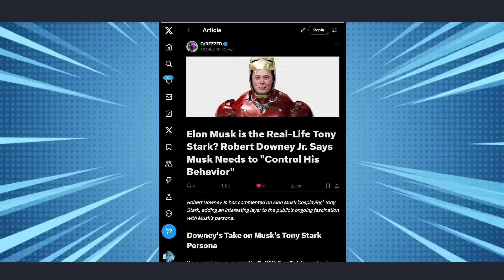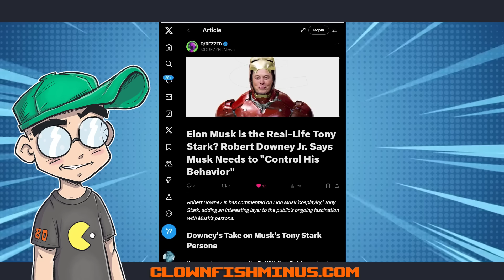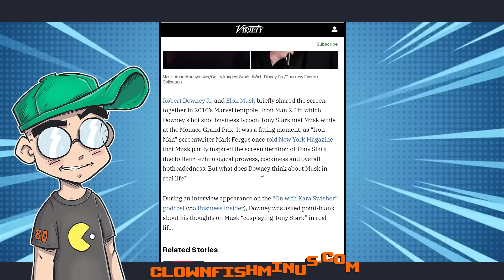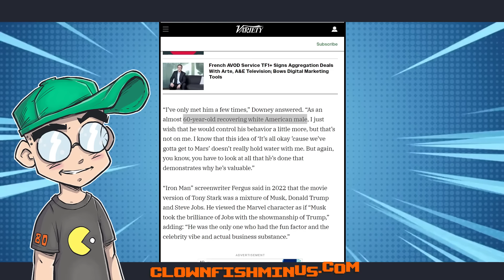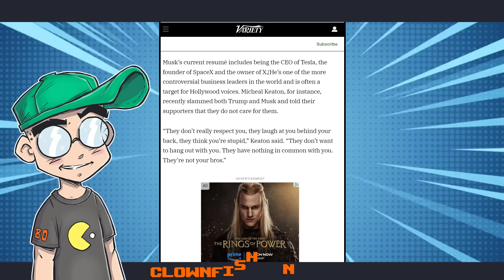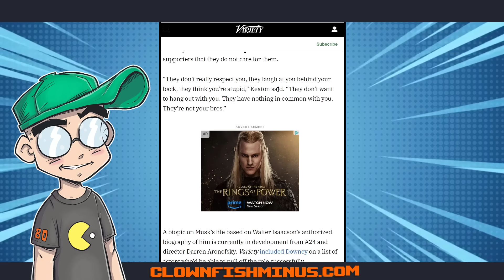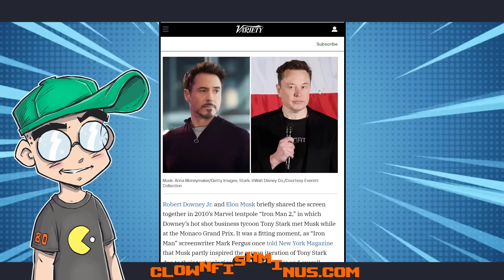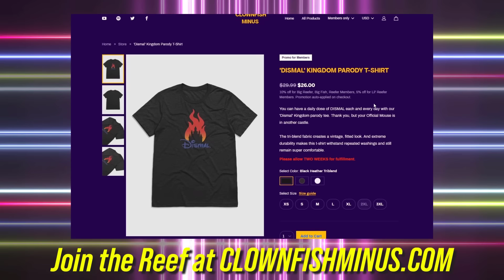'Recovering White American Male' Robert Downey Jr. Calls Out Elon Musk?!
Robert Downey Jr. navigates the complexities of Hollywood's shifting perceptions of figures like Elon Musk and Donald Trump, while distancing himself from comparisons to Musk and addressing the challenges faced by older white male actors in the current political climate.

00:00 Robert Downey Jr. distances himself from comparisons between his Iron Man character and Elon Musk, while also identifying as a "recovering white American male," sparking controversy over his comments.

01:14 Another wave of Trump derangement syndrome is anticipated, especially targeting celebrities supporting Trump, with Elon Musk's involvement stirring controversy in Hollywood.

02:35 Robert Downey Jr. critiques Elon Musk's behavior and political stance, despite recognizing his contributions, while reflecting on their past interaction.

04:42 RDJ's portrayal of Tony Stark reflects Hollywood's shifting views on figures like Elon Musk and Trump, who were once admired but later criticized for their conservative stances.

06:30 Elon Musk's potential Twitter acquisition could reshape political dynamics and support Trump's reelection.

08:00 Hollywood figures like Michael Keaton criticize Elon Musk and Trump, suggesting they are out of touch and lack genuine respect for their supporters.

09:00 Robert Downey Jr. navigates his comments on Elon Musk carefully to preserve his Hollywood reputation amid scrutiny of older white male actors' views.

11:06 Chaos is anticipated after November 5th, with concerns about a potential Black List and the importance of saying the right things.

Robert Downey Jr. controversially labeled himself a "recovering white male," sparking debate over Hollywood's political divide and potential career repercussions for actors expressing conservative views.

Concerns arise that Musk's ownership of Twitter could be used to further Donald Trump's reelection, potentially aligning him with the far right and risking backlash from Hollywood.

Hollywood voices are reportedly targeting Musk to influence his public statements, aiming to prevent potential conservative messaging on his influential platform.

Downey Jr.'s comments reveal a desire for Musk to "control his behavior," suggesting a clash between personal values and the perceived impact on careers in the entertainment industry.

The controversy highlights the intensifying political climate in Hollywood, with actors like Michael Keaton openly opposing Trump and Musk, while others may silently support them.

Musk's perceived conservative stance and potential influence on social media during elections has created tension within the entertainment industry, potentially affecting business relationships and collaborations.